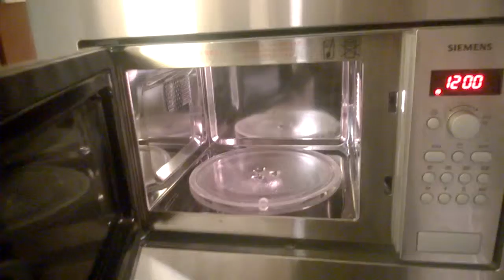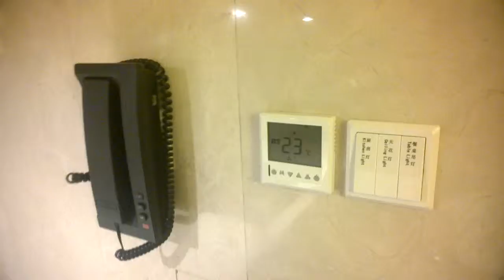The Imperial Mansion, Beijing - Marriott Executive Apartments ( 北京萬豪行政公寓)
Room No: 840 (One bedroom apartment)
OCT 2014